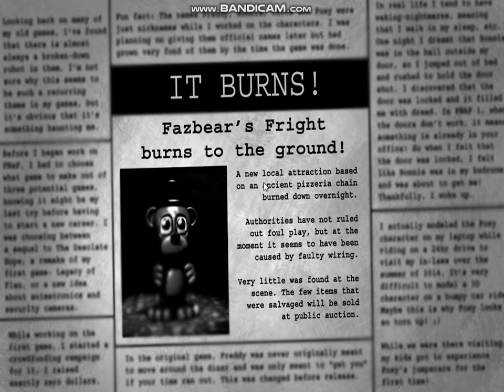Five Nights at Freddy's 3 (Nghtmare Night) 6 ночь пройдено